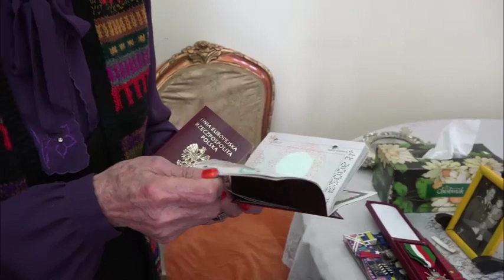Marysia movie trailer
Maria Bajdan (Marysia) is one of the last Polish survivors in Iran. She immigrated to Iran during World War II. Marysia married in this country and stayed there.